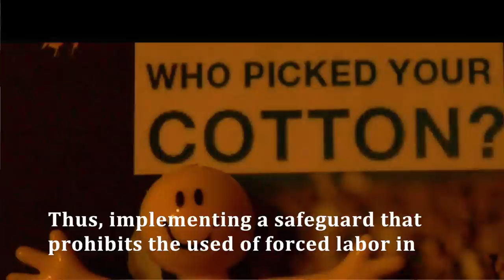Nadejda Atayeva: Tom Lantos Hearing on World Bank Lending & Human Rights, Uzbekistan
Nadejda Atayeva, President of the Association for Human Rights in Central Asia, testified before members of Congress, James P. McGovern (D-MA), David Cicilline (D-RI) and Jan Schakowsky (D-IL) at the Tom Lantos Human Rights Commission hearing on World Bank Lending and Human Rights. Her discussion presents the human rights impacts of World Bank lending within the agricultural sector of Uzbekistan. April 9, 2014.

Photo Credits:
Tommy Wade
Bank Information Center (BIC)

Video filmed and edited by the Center for International Environmental Law - CIEL
(Views and opinions expressed in this video do not necessarily reflect those of CIEL.)